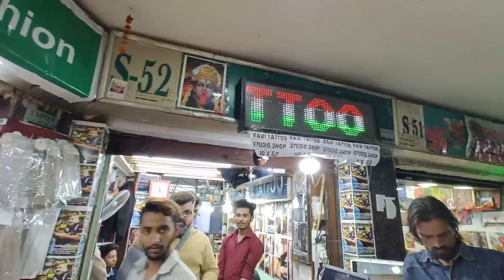My First Vlog 📷|| Ear Piercing Day firstvlog earpiercings cutegirl piercing youtube 5yearold #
Hey People's It's Her's First' Vlog Show Some Love To Her🤗

Gun Piercing Is Very Safe

First
We Had Consulted To Our Doctor Before Getting Ear Pierced..With All The Precautions..
The Studs I've Used Are Completely Safe..
And Trusted By Dermatologists And Doctor...

My Father Bought This Kit Year's Ago..When I Was A Child...
He Did My Piercing.
And Has Done By The Same Kit..

And The Best Part Today She Also Get Pierced By The Same Kit 🥰...

Piercing Kit  By ⬇️ CAFLON

 24k Gold Plated Diamond Stone Studs
(Piercing Studs) By ⬇️ STUDEX